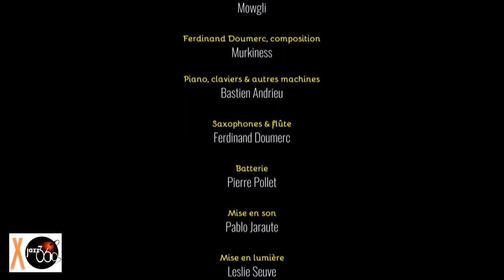Mowgli, Murkiness. Festival JAZZ360 2019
Murkiness par Mowgli au Festival JAZZ360 2019, le samedi 8 juin 2019 à Cénac.

Mowgli est sauvage. Il vient du rock, du jazz, de la musique improvisée, de l’électro, mais avant tout, Mowgli est profondément libre. Il n’aime pas les étiquettes, ni les chapelles, mais défend une approche spontanée de la musique, basée sur une écriture rigoureuse mêlée à une tendance à l’improvisation.
(Première partie de Céline Bonacina Crystal Quartet)

Bastien Andrieu, piano, claviers et autres machines
Ferdinand Doumerc, saxophones et flûte
Pierre Pollet, batterie